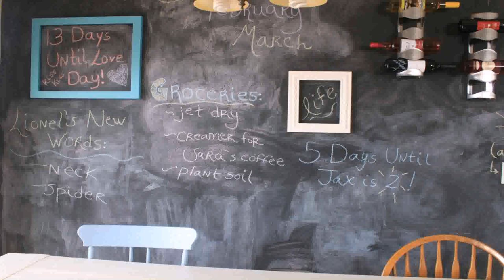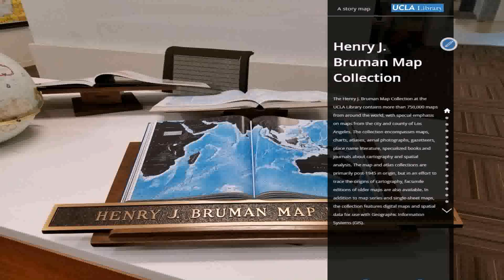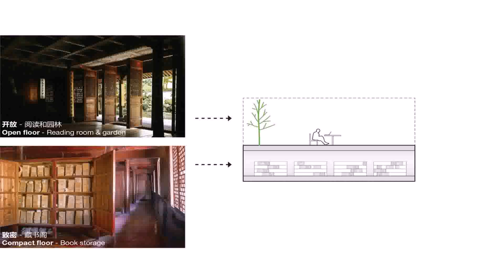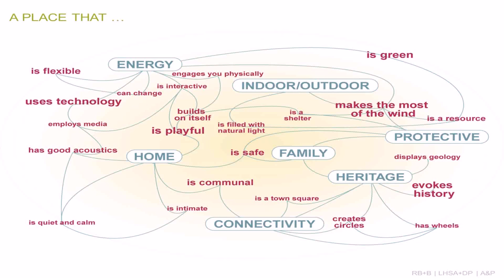Best Home Library Designs In The World (see description) (see description)